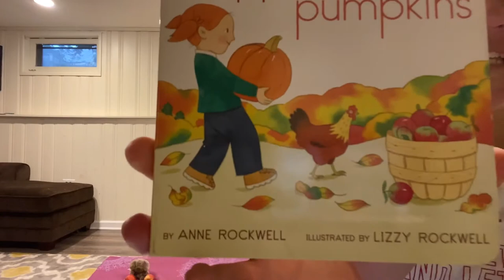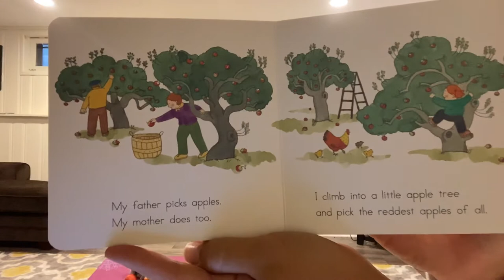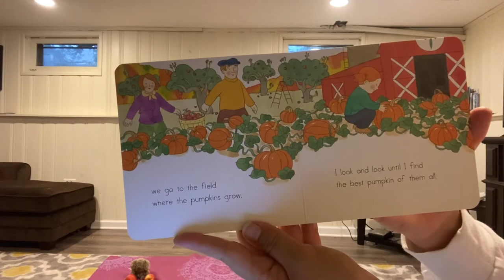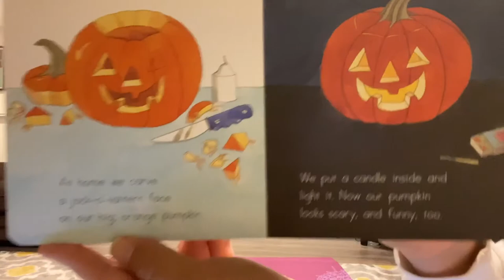Pretzel Kids' Yoga - Farm Edition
Get ready to join Miss Jaime on a fun fall farm yoga adventure!